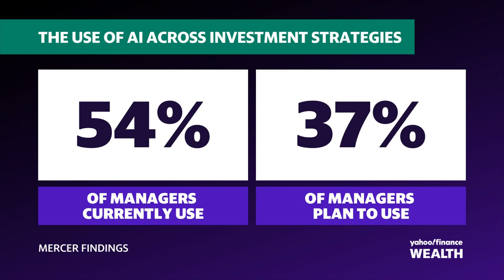How AI is transforming asset management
Generative AI is making inroads into the wealth and asset management sector, revolutionizing traditional financial practices. Mercer global alternatives leader Raelan Lambert joins Wealth! to explore how this technology is transforming the world of finance.
Lambert emphasizes that the impact of AI in finance varies "depending on where managers are incorporating it into their process." The technology is being leveraged to create innovative investment strategies, enhance data analysis capabilities, and optimize overall portfolio management, ultimately improving the investment experience for clients.
Lambert further explains, "Managers are finding ways to integrate that technology into their data rooms and into how they are reporting information to their investors. This is cutting down on the amount of time [spent on routine tasks], so they can provide more value and analytics on other aspects of portfolio consideration."